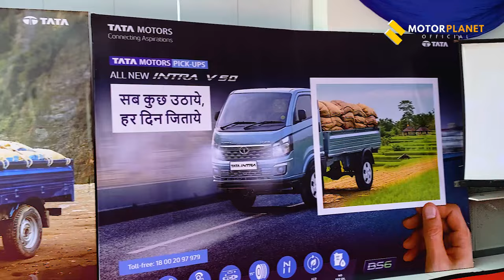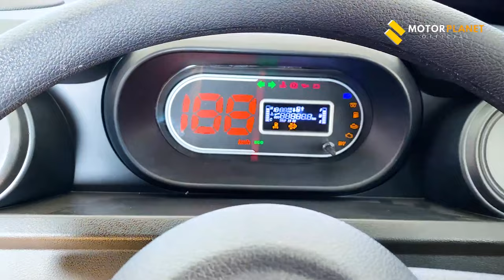Tata Intra V50 Pickup Truck - Rs 8.67 lakh | Pickup ho to aisa 😍👌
Tata Motors, India's largest commercial vehicle manufacturer, has introduced the Yodha 2.0, Intra V50, and Intra V20 bi-fuel pickup trucks in the country.Tata's Yodha 2.0 pickup truck is the latest iteration of Tata's Yodha pickup truck.

The new Tata Yodha 2.0 features a new grille with a large chrome bar running across its length, flanked on either side by the headlights. The 2.2-litre diesel engine in the Tata Yodha 2.0 pickup truck produces 100bhp and 250Nm of peak torque. The Yodha 2.0 is available in 4x4 and 4x2 configurations.Tata claims that the new Yodha can 2.0 can handle the most difficult terrain with ease, thanks to a best-in-class grade-ability of 30%. The Yodha 2.0 also has the highest payload rating in its class at 2,000 kilogrammes (2 tonnes). The new Yodha 2.0 is also available with payload ratings of 1,200, 1,500, and 1,700kg.
The Yodha 2.0 starts at Rs 9.99 lakh (ex-showroom).The Tata Intra V50 also has the highest rated payload of 1.5 tonnes, thanks to its powerful 1.5L diesel engine with 220 Nm torque. The Intra has the longest load body of 2,960 mm, which adds to its carrying capacity. In terms of pricing, the Intra V50 is available for Rs 8.67 lakh ex-showroom.Tata Motors showcased the Intra V20, the country’s first bi-fuel (CNG + petrol) commercial vehicle with payload of 1000kg, that combines the robustness of the proven Intra V20 capabilities with the lower operational cost of CNG to deliver more value.Designed and engineered to cater to a wide variety of urban and rural applications, the new Yodha 2.0, Intra V20 bi-fuel and Intra V50 are ideal to service the diverse mobility needs of the fast-growing agriculture, poultry and dairy sectors as well as the expanding delivery requirements of FMCG, e-commerce and logistics sectors. Each of these pickups offer the lowest total cost of ownership in their category to enable our customers earn maximum profits.  Tata Motors commemorated the launch of India’s best pickups by delivering 750 of them to customers across the country.
Tata yodha 2.0 price in India : The Yodha 2.0 is launched in the Indian market at Rs 9.99 lakh, ex-showroom.
Tata Intra V50 price in India : Intra V50 is priced at Rs 8.67 lakh, ex-showroom.
Yodha 2.0 offers highest 2000kg rated payload capacity with best-in-class off-road capability
Key features – Tata Yodha 2.0
Highest rated payload: 2000kgPowered by 2.2L diesel engine with 250Nm torqueHighest grade-ability of 30%Updated rugged looks with metallic bumper and fender
Intra V50 smart pickup offers high 1500kg rated payload capacity and largest deck length  @Tata Motors

Key features – Tata Intra V50

Highest rated payload: 1500kgPowered by 1.5L diesel engine with 220Nm torqueLongest load body of 2960mm
Video Highlights
Tata New Pickup trucks 2022
Tata Intra v50 new model review